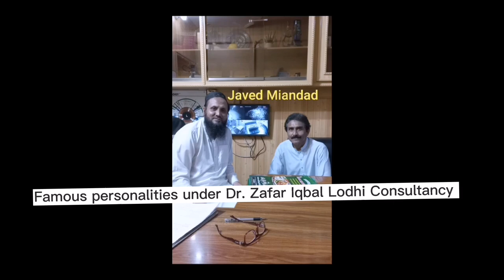Dr. Zafar Iqbal Lodhi / Introduction/ Nutritionist / Started YouTube journey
This is an introductory video to start the YouTube journey.